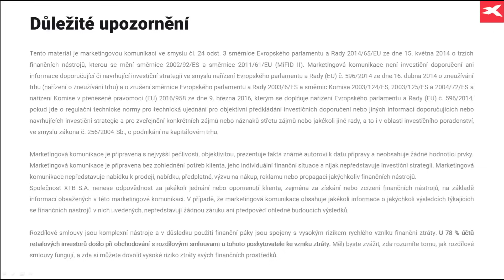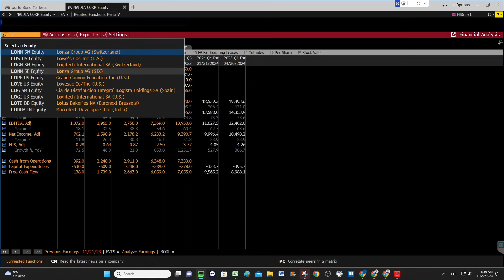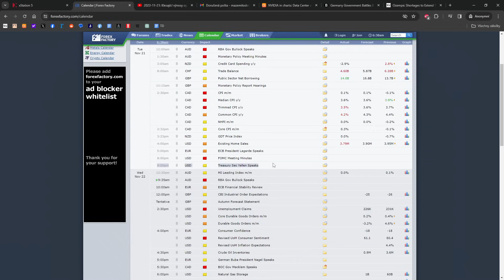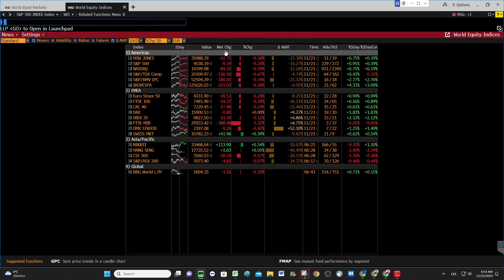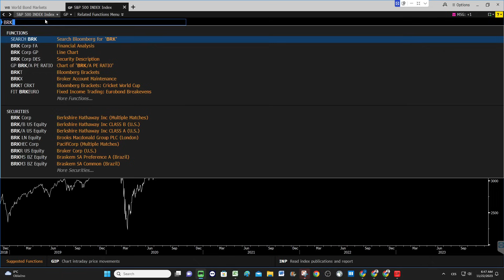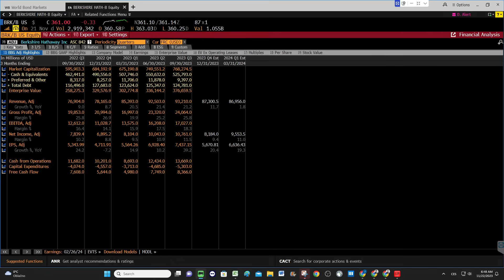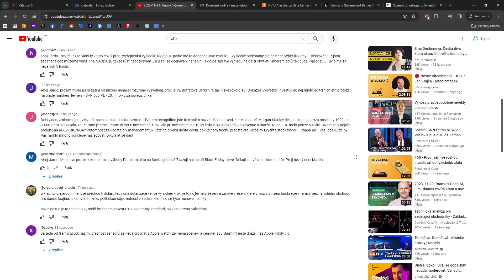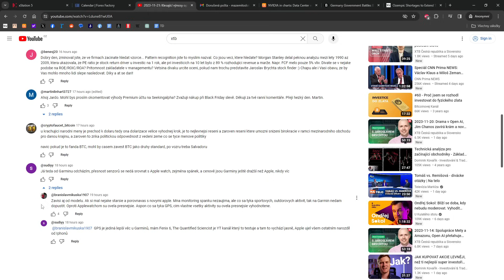2023-11-22: Výsledky Nvidia, FOMC minutes, německý rozpočet a zájem o Ozempic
00:00 Výsledky NVDA, LOW, BBY, minutes FOMC, německý rozpočet, Ozempic
13:54 PE Berkshire Hathaway
15:57 Investice a pattern recognition
21:52 Premium účet na Seeking Alpha
22:49 Ještě k dolarizaci Argentiny